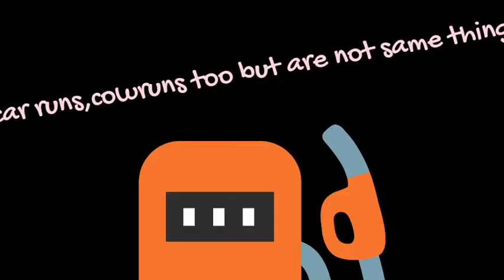Covid-19 WARNINGS by video clips CORONA VIRUS IS NOT CURED BY LOCAL HOT DRINK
A herdsman after a long walk, taught a beautiful woman beautifulwomen as a gas attendant will cure his tasty troat tasty tasyfood and that of his cows.And, at the same time speed them up like cars do speedcars superfastcars .He decided to ask for a refill.He then walked to her and said, " Put em for my cow, make e move like motor" Unfortunately, gas looks water but certainly not same as water because of its functions and usage.He was embarrassed like#embrassassedcelebs ,turned away.And just like some people do in some part of the world now.Where they use alcohol as an alternative

Madagascarcoronacure for cure of covid19 .They will be disappointed too like Mumuni and be quarantinefordays quarantine. Enjoy the video. staysafe besafe everywhere you go even in instangram . kanocovid-19.

In case you want to know. More about corona virus
Toggle navigationHealthcare Hashtags

COVID-19

coronavirus

SARS-CoV-2

2019 Novel Coronavirus

A Coronavirus is a kind of common virus that causes an infection in your nose, sinuses, or upper throat. Most coronaviruses are not dangerous.

Todos tienen coronavirus Todos Hasta yo Si,es una cepa Una cepa que es tratada como una enfermedad  coronavirus COVID19 SARSCoV2 HungerGames Minneapolis
Any BAME MedStudentTwitter MedStudentCovid want to speak about their experience of volunteering/working during COVID? Add your voice to @BAPIOUK’s collective log! I’ve already added mine about the challenge of living at home with vulnerable parents whilst wanting to help ￼   ￼@Covid19Stat15 hours ago
Germany EU Europe Cases: 183,139 (+21) Death: 8,598 Recovered: 164,900 Critical: 729 New %: 0.1% Death %: 4.7% Population %: 0.2% CoronaVirus Covid19 SarsCov2 Forecast ￼@railadvent15 hours ago
Network Rail supports ‘Our Frontline’ Initiative – supporting key workers through COVID pandemic trainspotting railway news train rail travel mentalhealth keyworker coronavirus covid19   ￼@DeMetabolismo15 hours ago